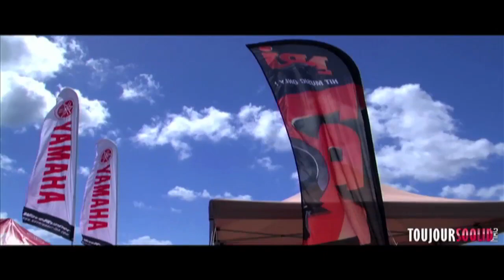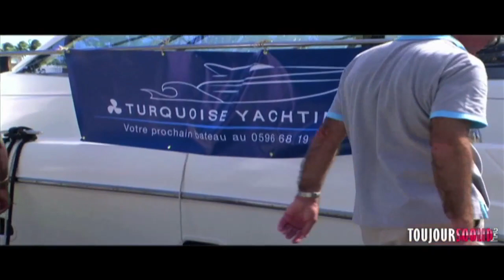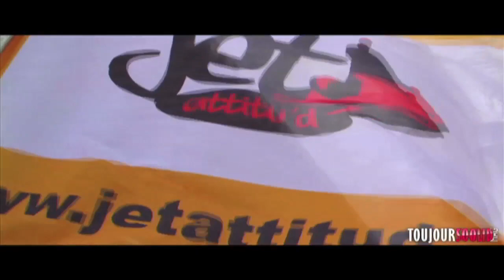1ère Manche Challenge Jet Attitu'd 2011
Le challenge démarre en trombe dans la Baie de Fort-de-France. Interview du team Poséidon et du team Raid Racing Performance. 2ème Manche le 13 Mars au Vauclin.